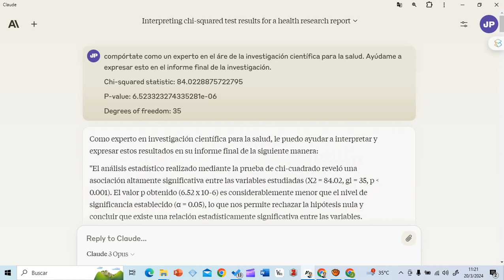Prompt para interpretar valores de Chi cuadrado y valor P de una investigación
A partir de los resultados Chi cuadrado y valor "P" para medir significancia estadística, este prompt ayuda a comunicar en lenguaje formal pero accesible estos resultados.

Prompt utilizado:
"Compórtate como un experto en el área de la investigación científica para la salud. Ayúdame a expresar esto en el informe final de la investigación  que estoy desarrollando:

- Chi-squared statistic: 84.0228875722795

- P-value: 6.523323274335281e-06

- Degrees of freedom: 35"